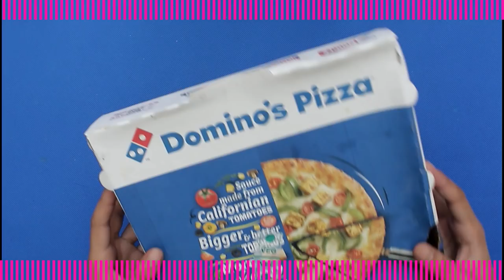Best Out of Waste Using Pizza Box || DIY Flower Pot / Vase Making at Home || Handmade Craft Idea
Hello everyone,
In this video, we have shown an unique way to reuse waste pizza box. We have made a beautiful flower vase out of this. You can also make this beautiful simple and easy flower pot to decorate your home.